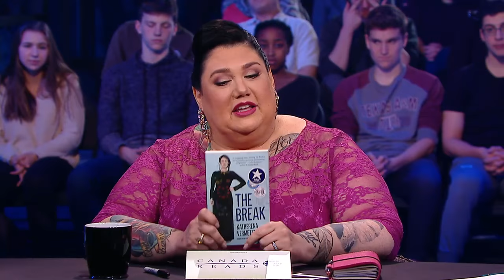Canada Reads 2017: Day Two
Canada Reads is CBC's annual battle of the books. Five panellists champion five great Canadian books. One was eliminated on Day One - who will be going next?